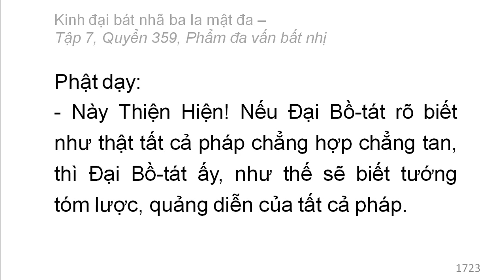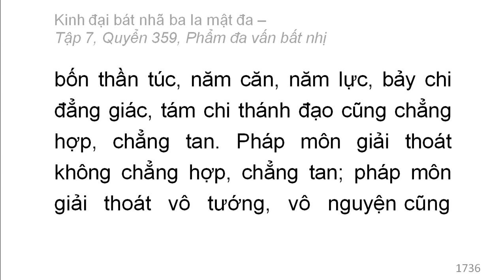Quyển 359: Kinh đại bát nhã ba la mật đa - Phẩm đa vấn bất nhị (rất hay) (359/600) (1)